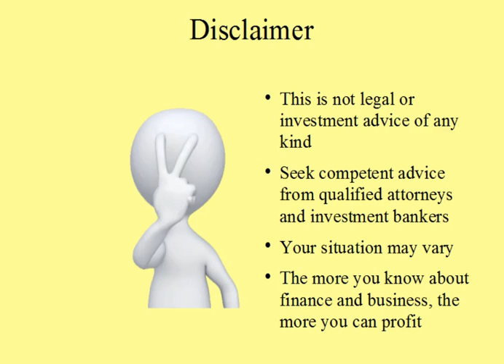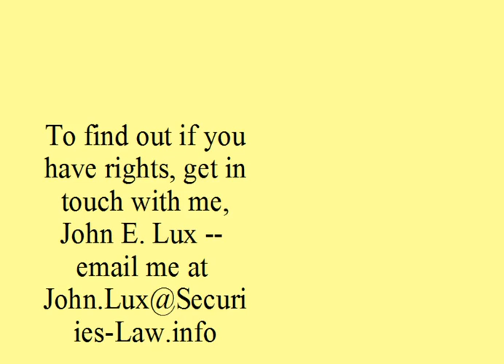Has Your Stock Done a Death Spiral?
If your stock declined by 90% or more in one year, you may be the victim of a death spiral

Death spiral lenders loan money to public companies in convertible loans

The loans are convertible at about half of the market price

When the death spiral lender converts and sells, his selling pushes the stock price down

Then when he converts another part of the loan, he gets more stock at a cheaper price
This new round of selling pushes the price down more

Repeated conversion and selling pressures the stock price

In fact, in many cases so much stock is dumped, nobody wants to buy the stock, it is worthless

If you own a stock that dropped to almost nothing in a year or less, you may have been victimized by a death spiral loan

I look forward to talking with  you.

Get my books on Amazon.com –  How to Find a Home Run Stock

This is not legal or investment advice of any kind
Seek competent advice from qualified attorneys and investment bankers
Your situation may vary
The more you know about finance and business, the more you can profit